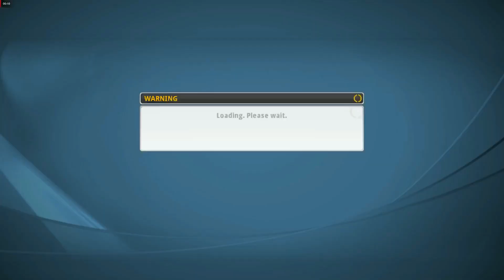What a match!!! | Djokovic/Williams vs. Agassi/Zvonareva| Top Spin 4 Gameplay (PC) | [HD] (60FPS)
Top Spin 4 is a tennis video game developed by 2K Czech and published by 2K released on the PlayStation 3, Wii, and Xbox 360 consoles. The game features licensed professional players, venues and equipment. The game was released on March 15, 2011 in America, and was released on March 18 in the PAL region.